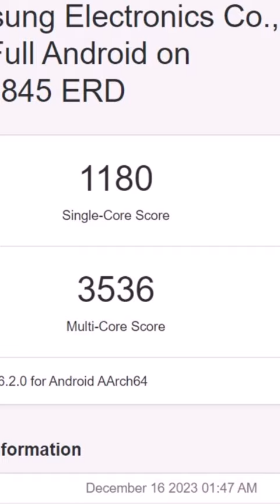Samsung Galaxy A55 5G - OFFICIAL